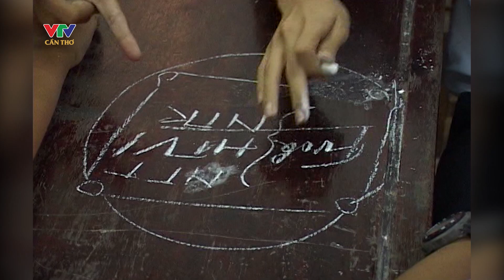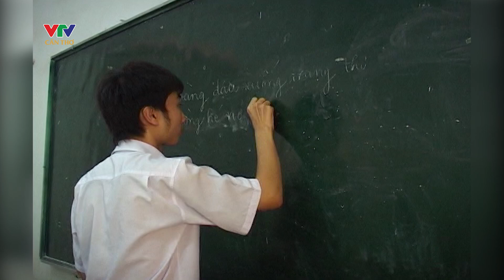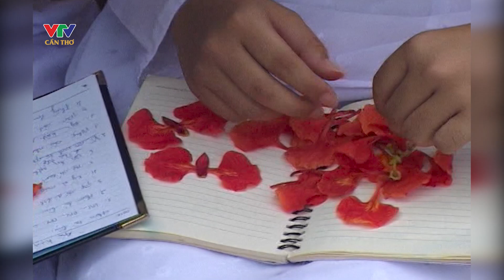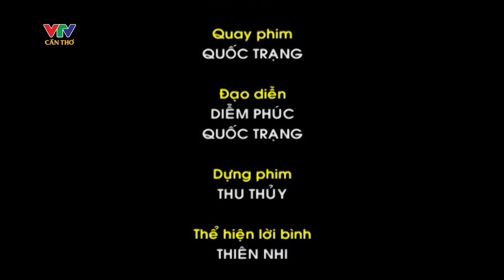Lưu bút ngày xanh | KÝ ỨC MIỀN TÂY